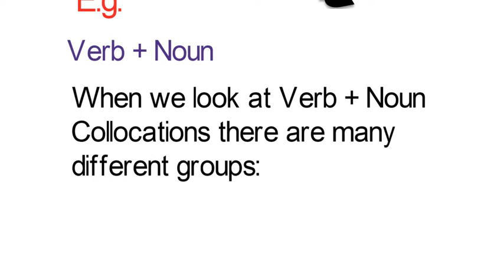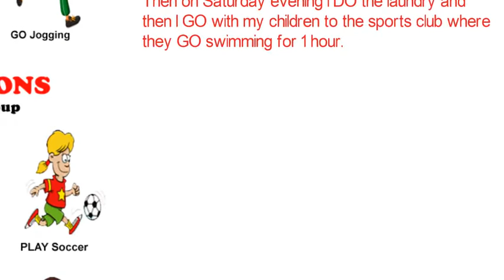ELT Lessons: Collocations - Verb + Noun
This video details the understanding of the use of the Collocations made by adding Verbs + Nouns. It aims to explain how why some actions or activities are spoken / written with DO, GO & PLAY. In other words, some activities are written as
DO _____________, some as GO _________________ & some as PLAY _____________________.